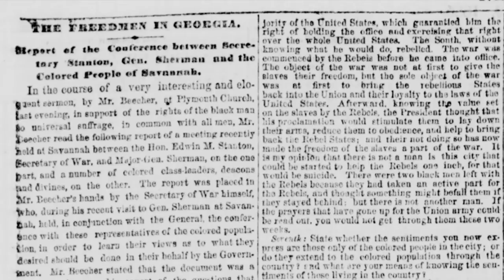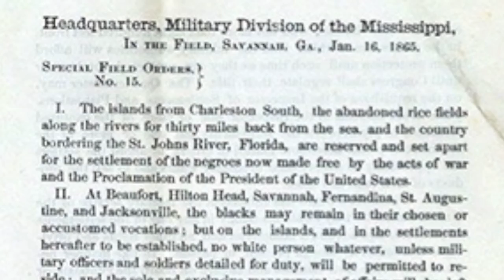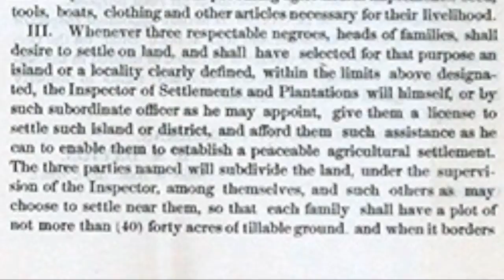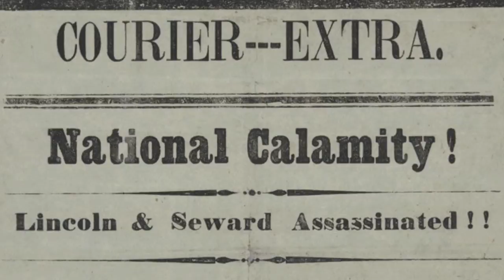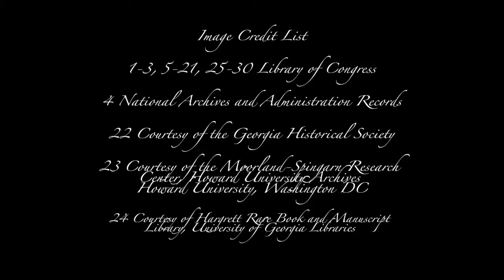Voices of the Civil War Episode 36: "Special Field Orders, No. 15"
On the evening of January 12, 1865, Secretary of War, Edwin M. Stanton and Union General, William T. Sherman met with twenty of Georgia’s black ministers to discuss what some historians now call the nation’s first act of Reconstruction. The purpose of the meeting was for Sherman and Stanton to gather information on how freedmen understood the war, and how they imagined their future in a post-war America. Based on the conversation that took place that evening, on January 16, 1865, William T. Sherman issued Special Field Order No. 15. Upon Sherman’s order, 400,000 acres of land, including Georgia’s Sea Islands and the mainland thirty miles in from the coast, were redistributed to newly freed slaves.